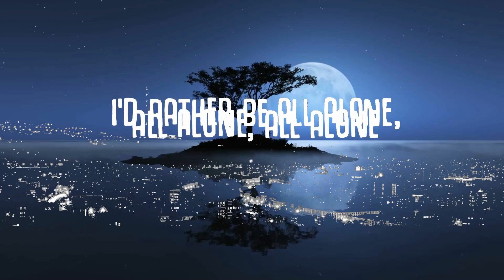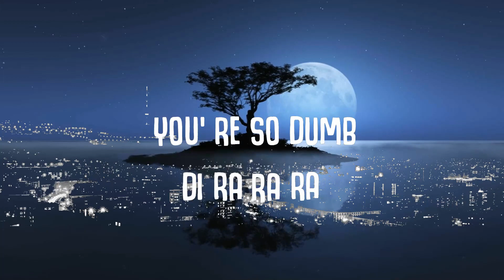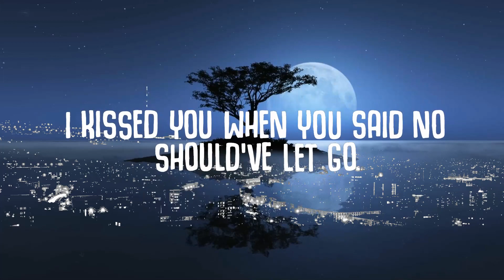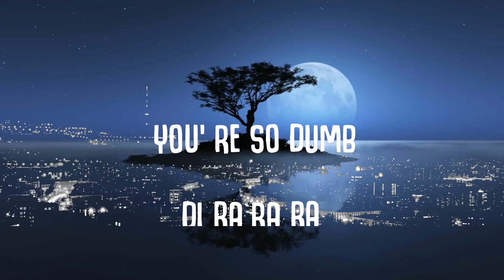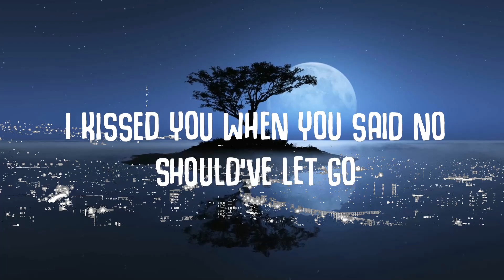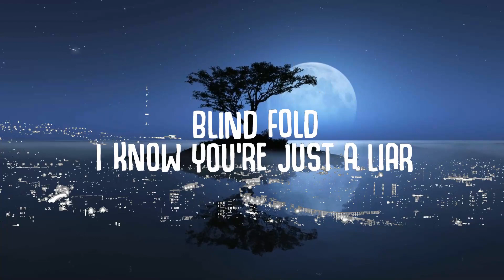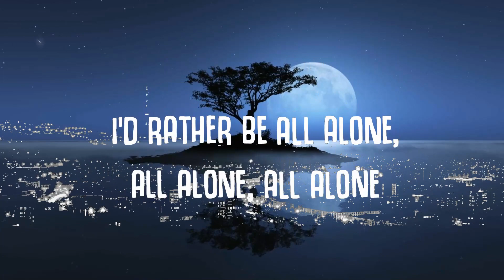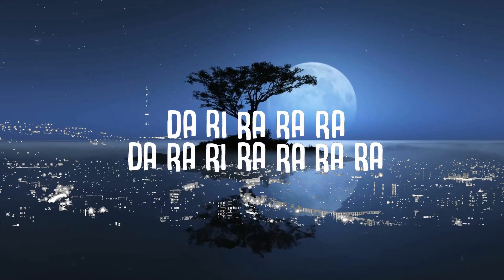Olivia Addams - Dumb (Lyrics) | 30mins - Feeling your music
Olivia Addams - Dumb (Lyrics)
Olivia Addams - Dumb

✖ Follow Olivia Addams:

🎤  Lyrics:
Staying home
Cause I am stuck on fire
On cold days

Blind fold
I know you’re just a liar
Not a phase

I’d rather be all alone, all alone, all alone
I need to wash you off my skin
Boy, you just took another spin

You’ re so dumb di ra ra ra
da ri ra ra ra
da ra ri ra ra ra ra
da ra ra

Goodbye
I’mbarefoot in the kitchen
Sweet pain

So high
Cause you were my religion
My end game

da ra ra

I yêud you when i left you
when i missed ya
cuz loving your flaws it hurts me
I kissed you when you said no
should’ve let go

da ra ra